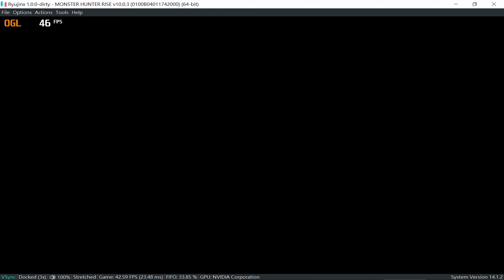Monster Hunter Rise: Sunbreak 4K 60FPS l Ryujinx Custom Build | Switch Test #9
PR:
 (1)Propagate Shader phi nodes with the same source value from all blocks ( merged )
 (2) Bindless elimination for constant sampler handle ( merged )
 (3) Support non-contiguous buffers with a virtual buffer cache
 (4) Protect against stack overflow caused by deep recursive calls

i9 11900K  RTX 3080 ( OC )  4K 60FPS

[System]
Extended DRAM to 6GB=True
[Graphics]
PPTC Cache=True
Shader Cache=True
Audio Backend=SDL2
Renderer=OpenGL
Resolution Scale= x 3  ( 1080P Mod )
Graphics Backend Multihreading=On
Anisotropy Filtering=Auto
Vsync=True

After the 10.0.2 update, there is no corresponding event quest. This unlocker is used to unlock all the quest events before the update, and you can still play them after the update.